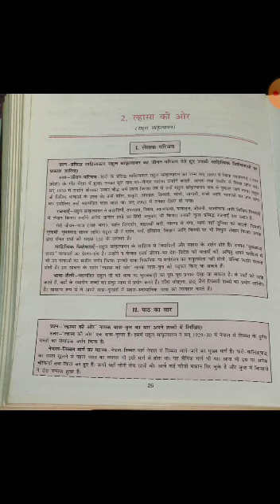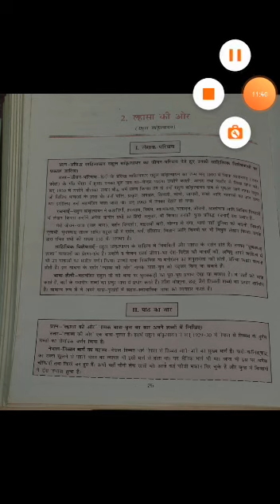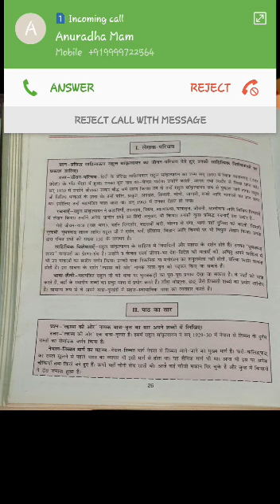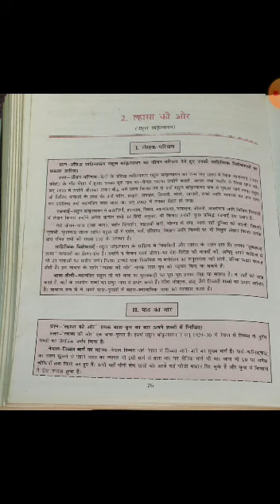class 9- Hindi- chp 2 part 1